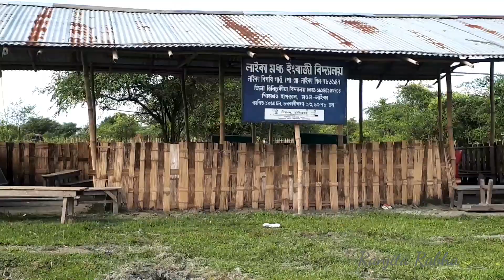Laika Dodhia Village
ডিব্ৰুচৈখোৱা ৰাষ্ট্ৰীয় উদ্যানৰ ভিতৰত থকা দুখন গাঁও লাইকা-দধীয়াৰ মানুহবোৰ কেনে আছে। ২০১৯ চনৰ  নবেম্বৰ মাহত তেওলোকক লগ পাবলৈ গৈছিলো। তাৰে সামান্য প্ৰয়াস।